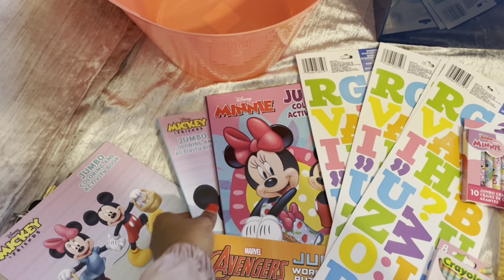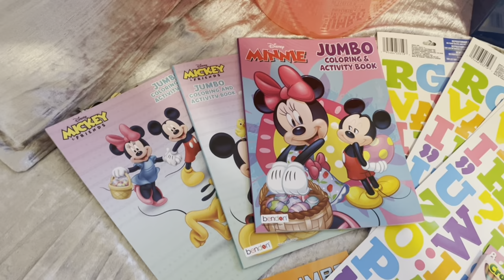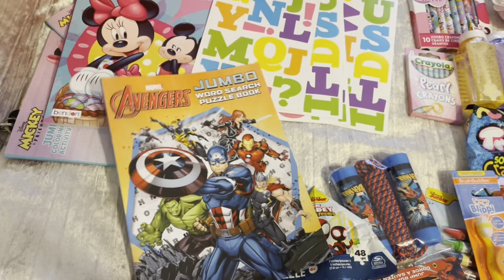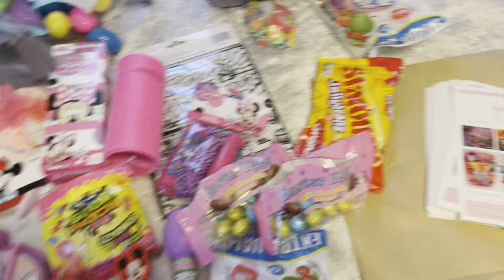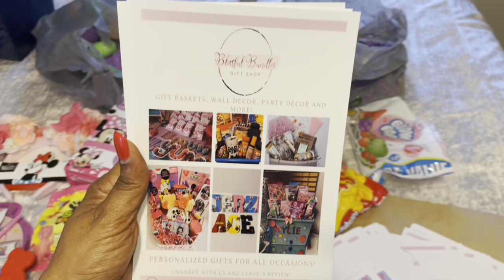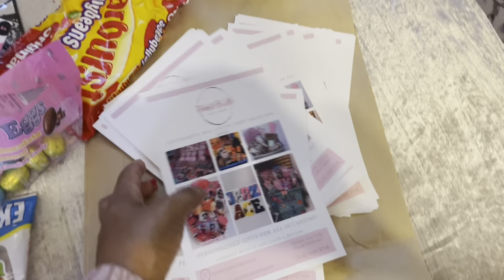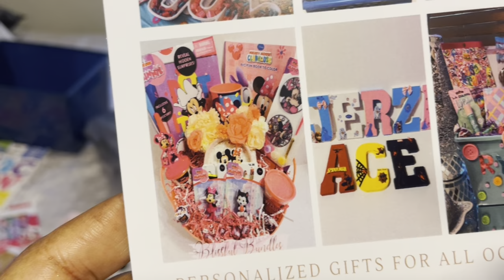Easter basket haul 2024! What’s in the Easter baskets?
Follow my perfume review channel, personal IG, and business gift shop socials!

Blissful Bundles Etsy shop